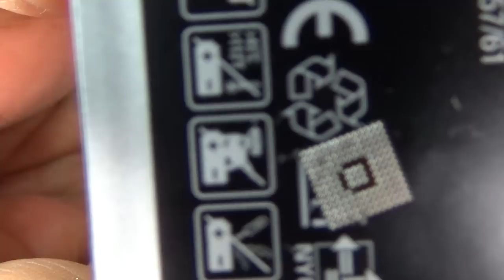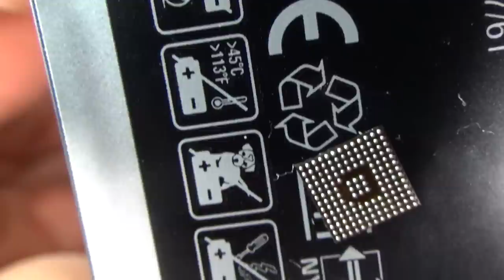Samsung GALAXY Tab 2 замена микросхемы питания